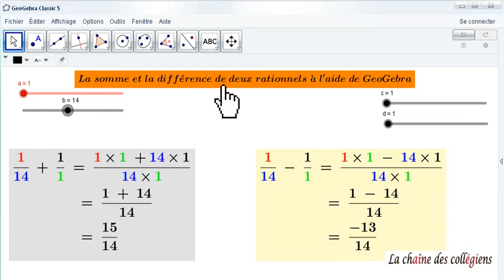La somme et la différence de deux rationnels avec GeoGebra.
Pour les profs & apprenants.